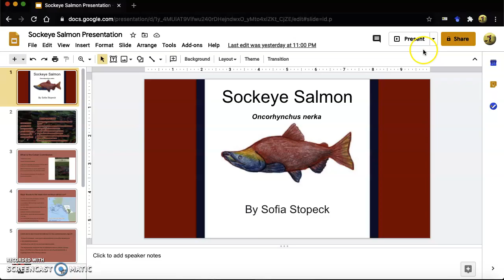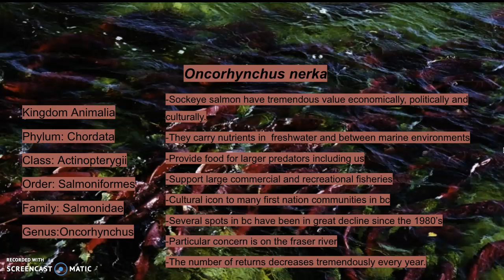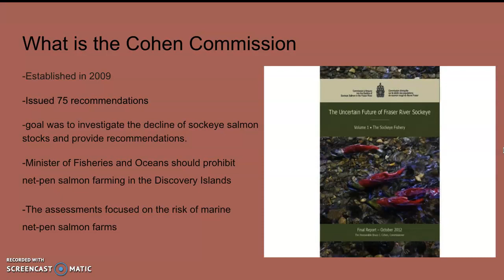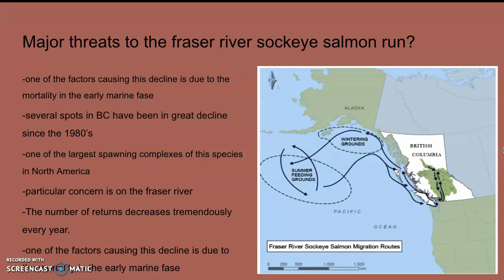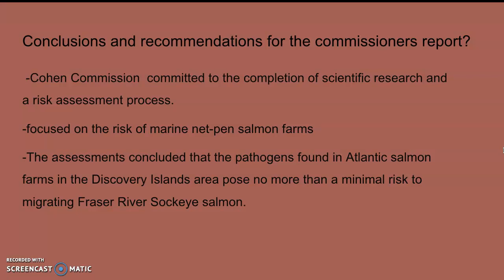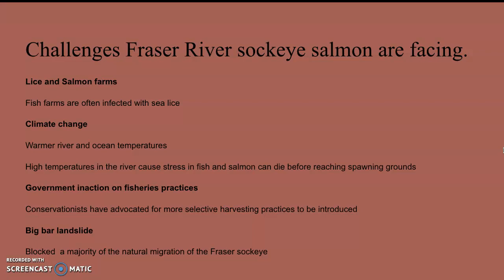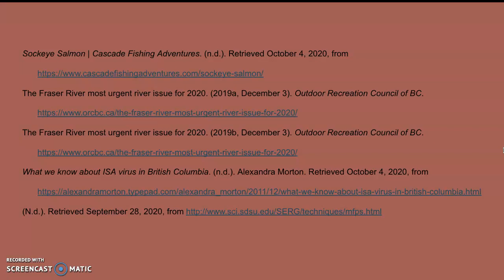Sockeye salmon presentation